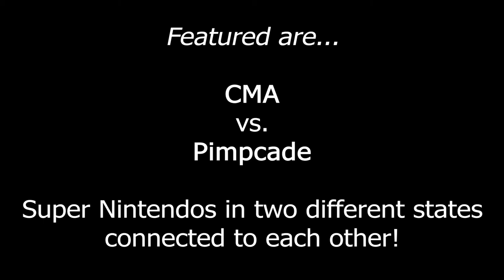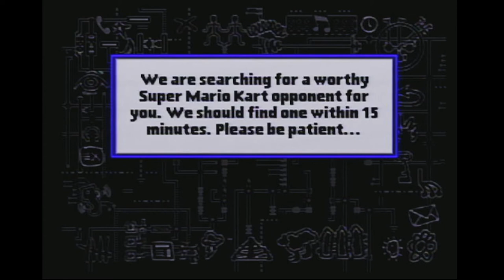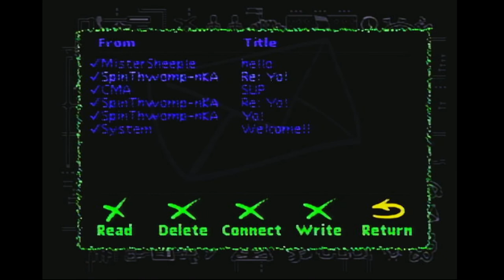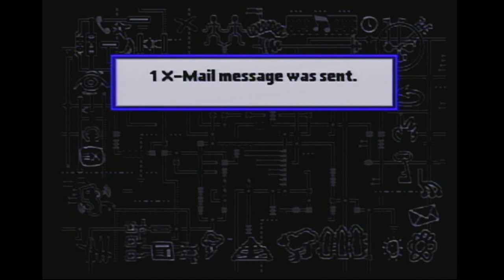SNES XBAND Gameplay over VoIP - CMA vs. Pimpcade (October 20th, 2021)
NTSC Super Nintendo captured via composite video on a EasyCap USB capture device, hence the shitty audio and video quality.

Pimpcade and CMA (which is me) play two matches of Japanese Super Street Fighter II and one match of Super Mario Kart (which crashes half way through the match). At the end of the video, I also demonstrate sending an X-Mail message to my friend Spin.